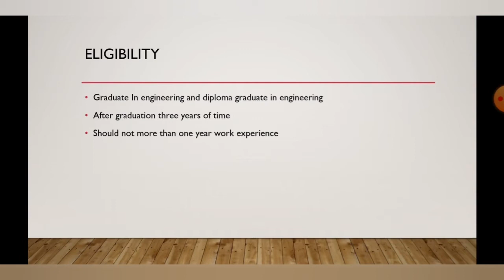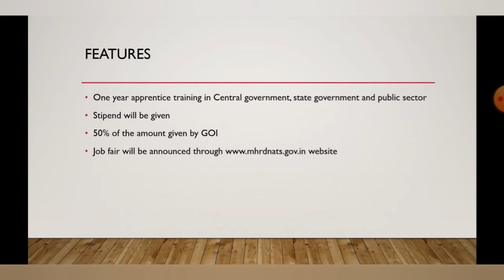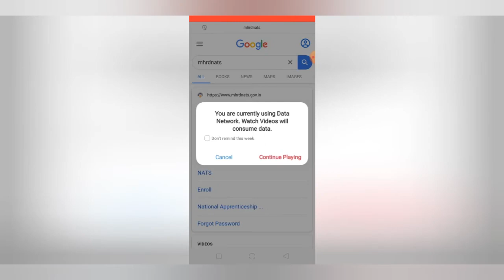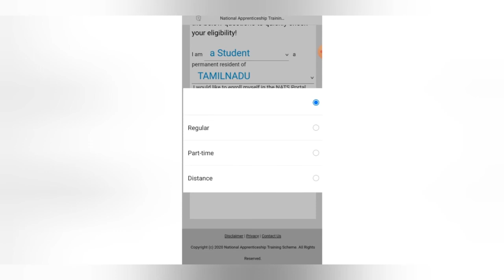Government apprentice training scheme for engineering and diploma graduates in Tamil | NATS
Apprentice training program is only for diploma and engineering graduates who wish to take one year training in their core area as an apprentice.

I) stipend will be given by goverment
Ii) after graduation only three years eligible to apply this.